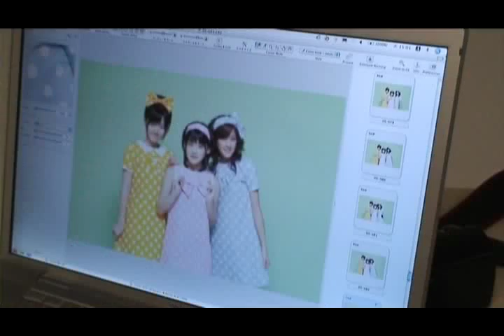Buono! - Rottara Rottara Making of Part 2 (Clip 2)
Buono! 5th Single "Rottara Rottara" Making of PV Part 2 from Single V Clip 2
Visite and vote for us!